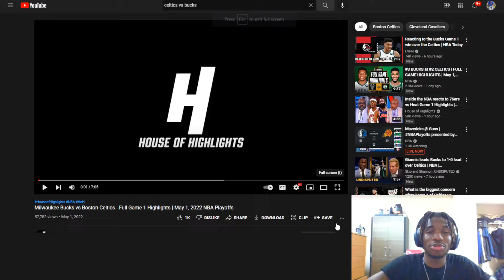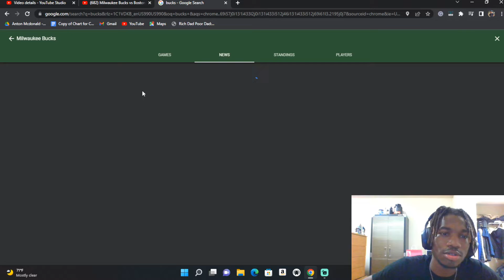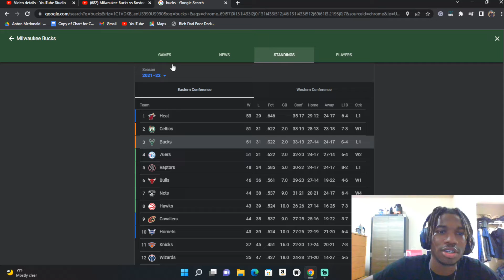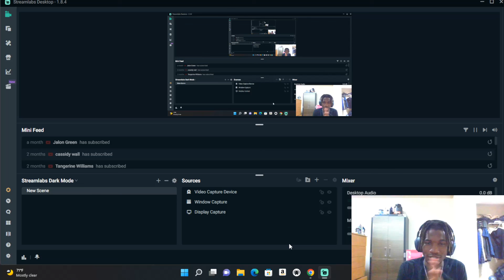Boston Celtics vs. Milwaukee Bucks Game 1 Reaction Can the Celtics really stop Giannis🤔